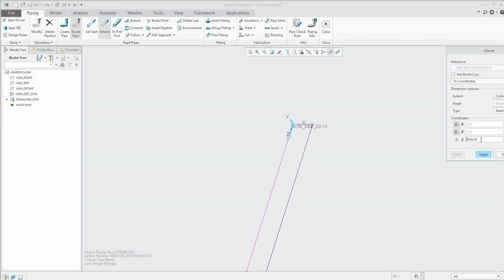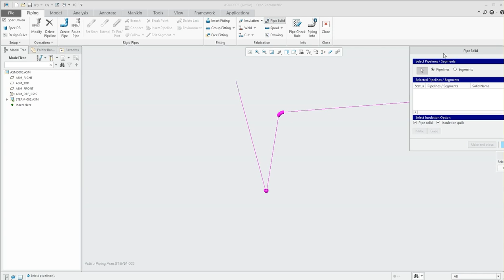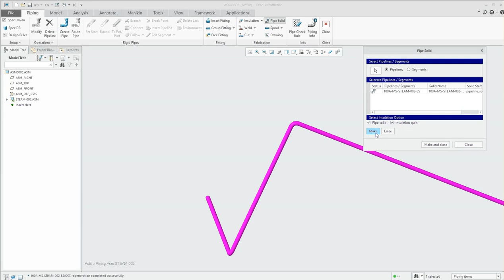Creo Piping Tutorial: How to create Spec Driven Piping in Creo 4.0?